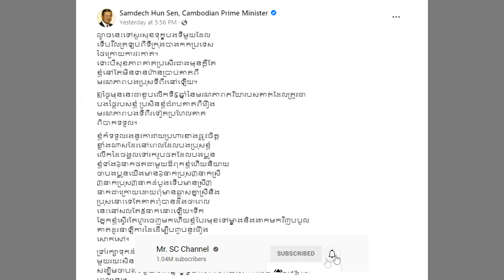ទឹកចិត្តប្អូនប្រុស! សម្តេចតេជោ ព្យាយាមលាក់បាំងរឿងទៅកាន់បងប្រុសទី១ អំពីដំណឹងមរណៈភាពរបស់បងប្រុសទី២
អរគុណបងប្អូនទាំងអស់គ្នា